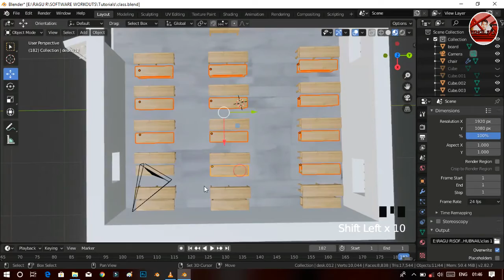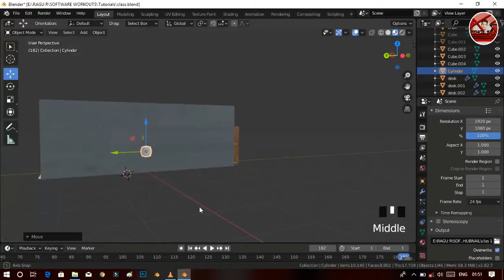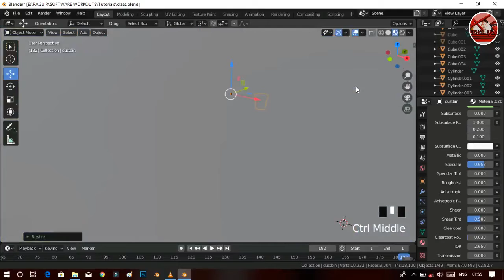90's classroom 3d model in blender over | pencil ✏️ 3d | part-6 | silent ragu